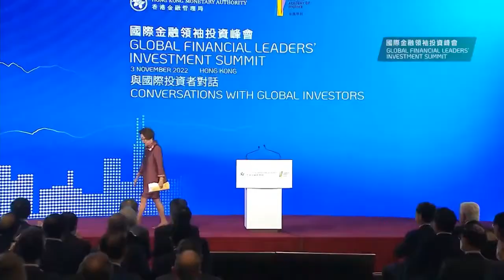Global Financial Leaders’ Investment Summit: Conversations with Global Investors - Welcome Remarks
Global Financial Leaders’ Investment Summit: Conversations with Global Investors
Date: 3 November 2022 (Thursday)

Welcome Remarks by Mrs Laura Cha, Chairman of HKEX and Fellow of Hong Kong Academy of Finance